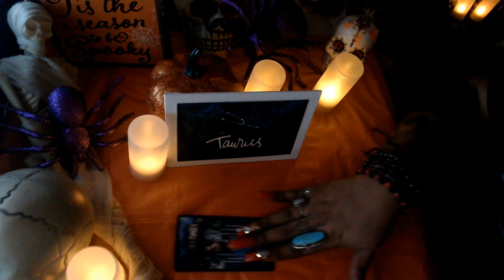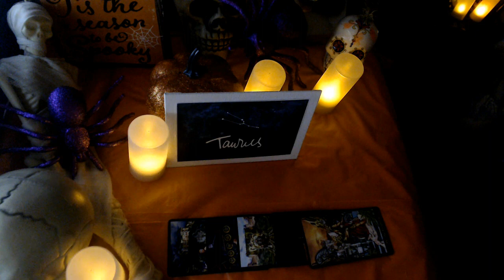TAURUS- DEALING WITH JUDGEMENTAL PEOPLE OCTOBER 2021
3 Card Reading
30 Min Reading
1 Hr Reading